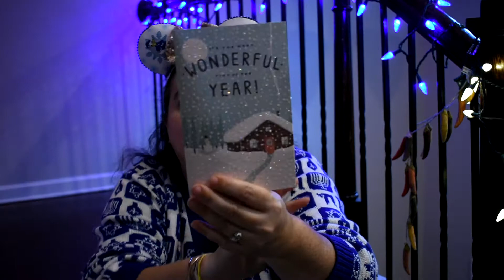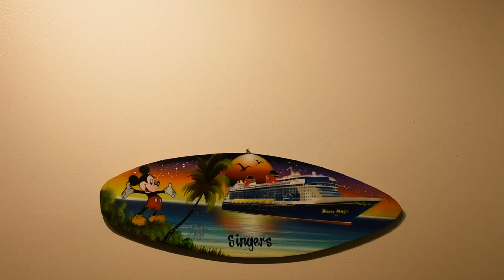Hanukkah Plush Swap: Val's Box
This is NIGHT THREE of Hanukkah and today it is a PLUSH swap.  This was so much fun, and RAFI decided to join the swap too, so Singer Family Adventures has TWO videos out today.  Please go support all these great channels and watch to see who I sent to!

Organizer:
(and Singer Family Adventures has TWO videos, one for Val and one for Rafi)